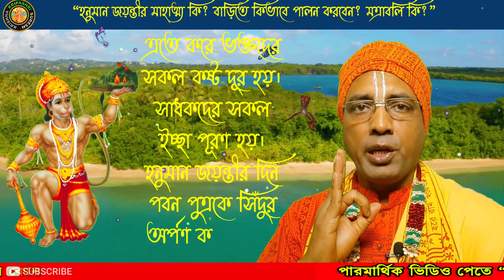Hanuman Jayanti 2023 Date and Time ❗ Hanuman Jayanti Puja Vidhi ❗ @KRISHNAKRIPASHRISURESH❗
In this video you will get, “আজ আপনাদের জন্য এই বিশেষ আয়োজনের আকর্ষণীয় পর্বে রয়েছে, হনুমান জয়ন্তী বা চৈত্রী পূর্ণিমা ২০২৩ কবে? বজরংবলি পুজোর শুভ সময় কখন? বিঁধি–নিয়ম কি?  হনুমান জয়ন্তীর মাহাত্ম্য ও তাৎপর্য কি? কিভাবে পালন করবেন এই হনুমান জয়ন্তী? হনুমান মত্রাবলি কি? ইত্যাদি নানা বিষয় নিয়েই ভিডিওটির পুরো আয়োজন।  হরেকৃষ্ণ। প্রেমচে বলুন রাঁধে রাঁধে, জয় রাঁধে,... ” as you expect.

00:00 - Intro & Contents.
01:09 – হনুমান জয়ন্তী বা চৈত্রী পূর্ণিমা কি?
02:29 – হনুমান জয়ন্তী কবে?
04:12 – হনুমান জয়ন্তীর মাহাত্ম্য ও গুরুত্ব।
05:09 – হনুমান জয়ন্তীতে কিভাবে পুজো করবেন?
06:46 – হনুমান মত্রাবলি।
07:37 – Finishing.

Mostly Viewed Videos:
Kamada Ekadashi Vrat Katha 2023 and Parana Time ❗ Kamada Ekadashi 2023 @KRISHNAKRIPASHRISURESH ❗